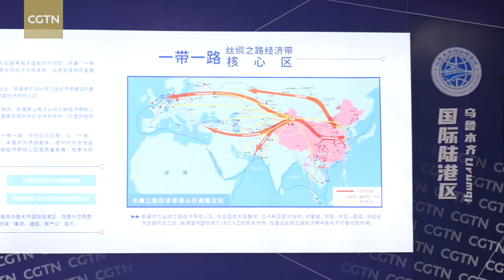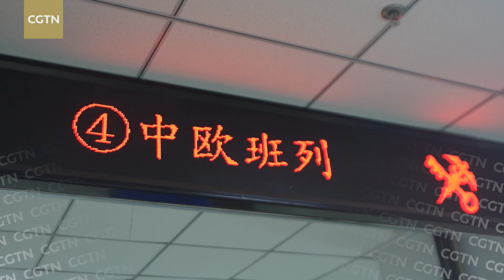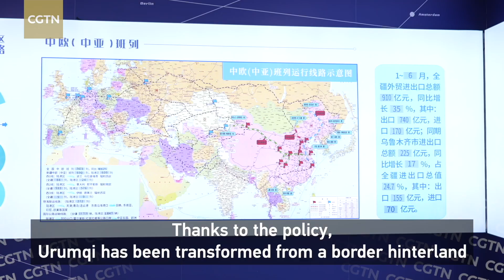Land port staff pledge greater contributions to Xinjiang's opening-up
Staff at Urumqi International Land Port Area in northwest China's Xinjiang Uygur Autonomous Region, to which Chinese President Xi Jinping paid a visit on Tuesday, have pledged to make greater contributions to the region's opening-up.